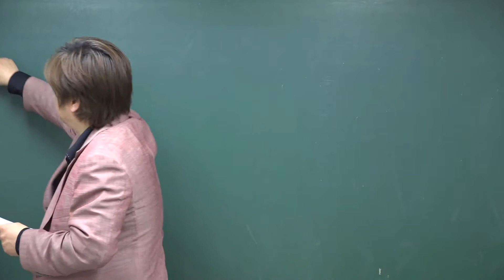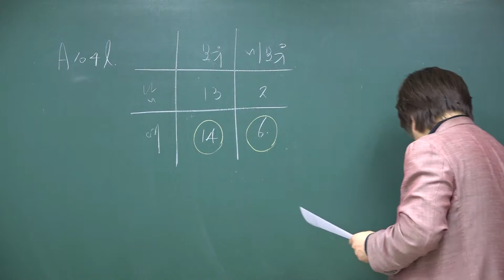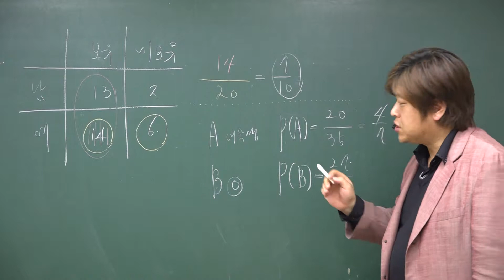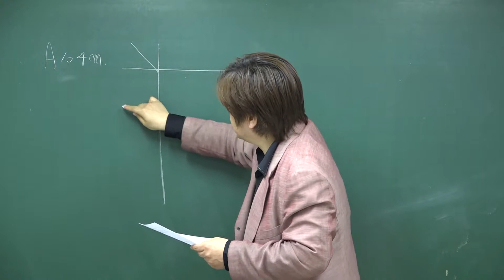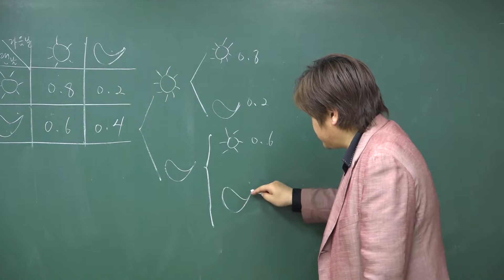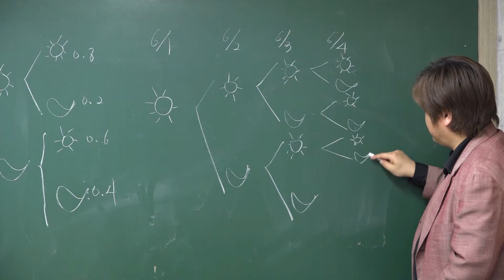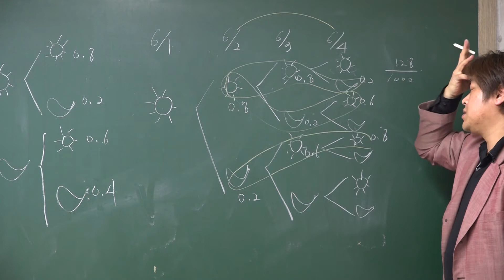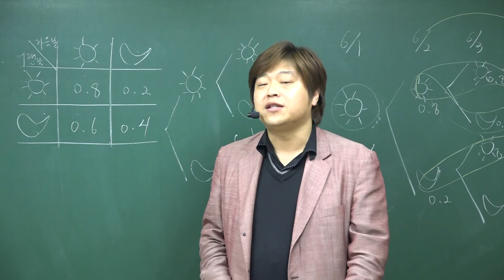[포마][FM이론 확률과 통계 제2권 확률] A104l~m 확률의 곱셈정리 (1) 조건부확률 문제풀이⑥